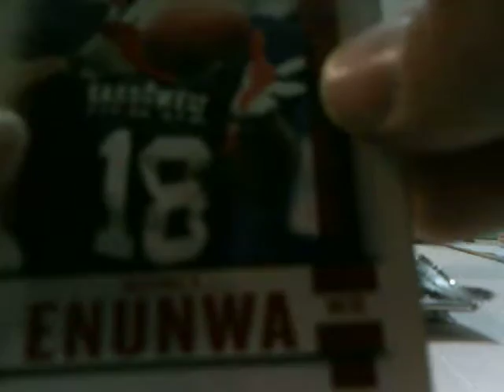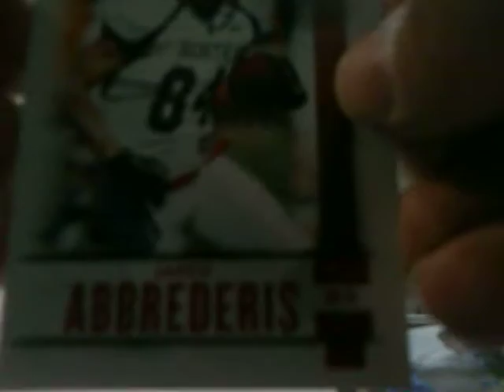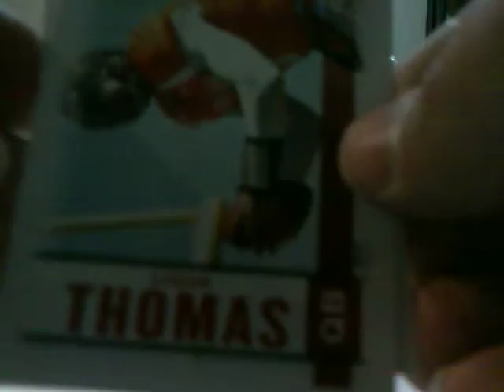2014 Sage Hit Football Low Series Blaster Box Break #2 Part 2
Purchased from Walmart. Had technical difficulties in the taping, sorry. Enjoy the rest of the box.